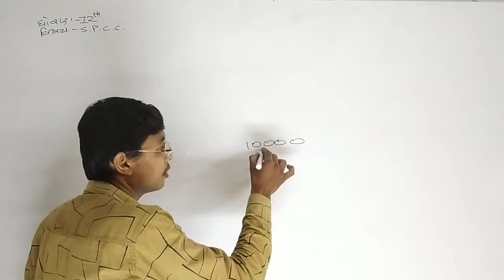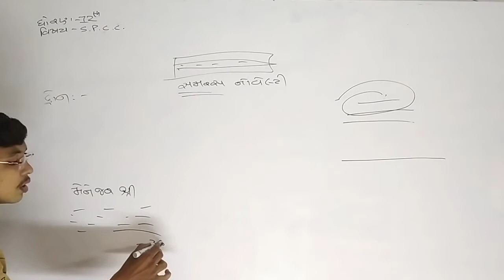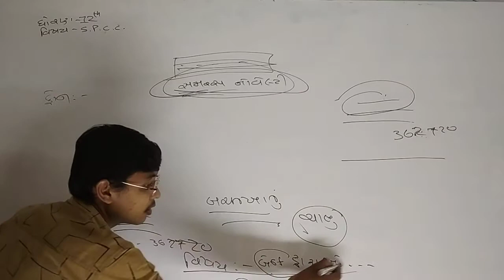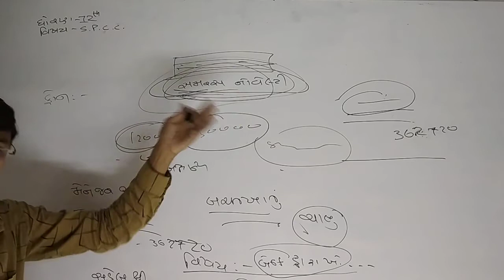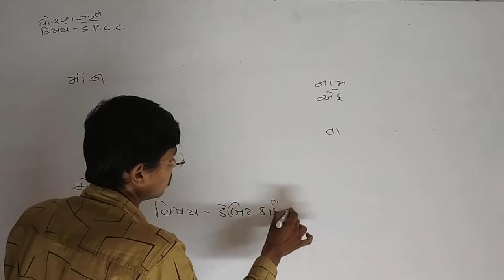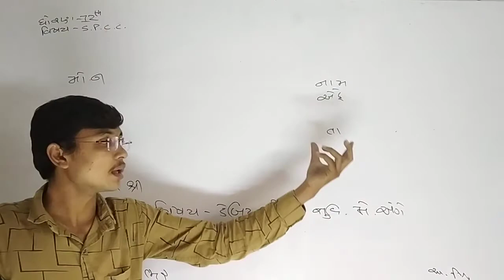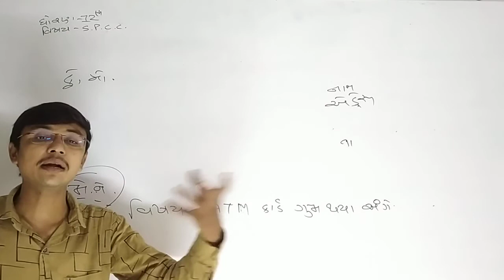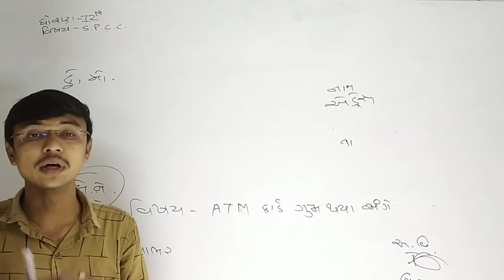12th SPCC ભાગ - 1 Unit - 1 Lec - 4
પાત્ર નંબર - 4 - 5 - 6